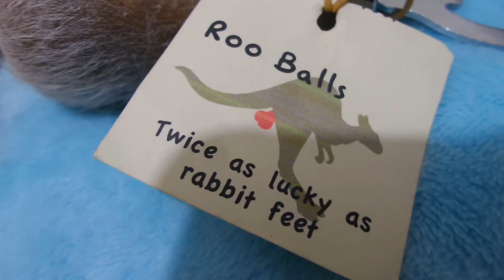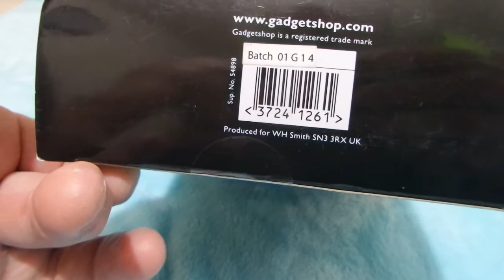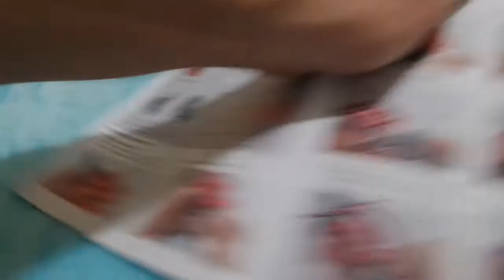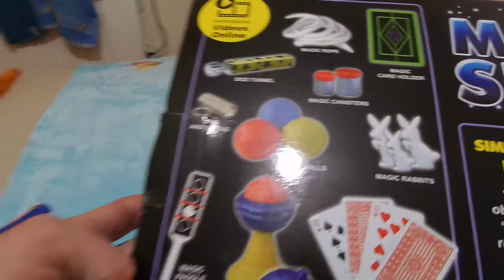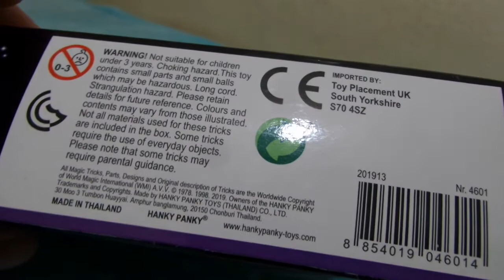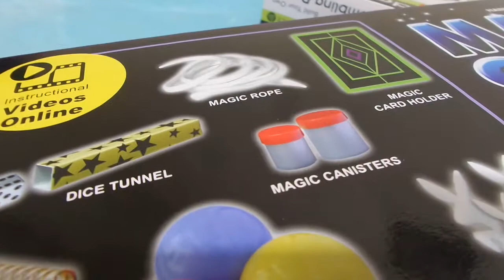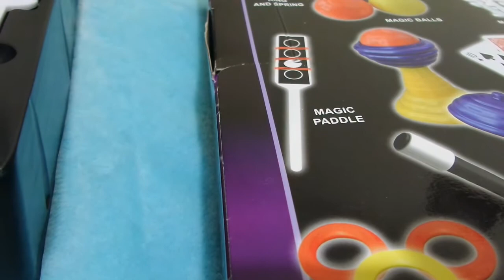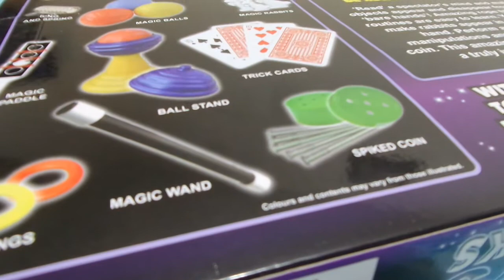i Items from Car boot Sale Предметы с Карбутсела Англия Лондон London UK 20200308